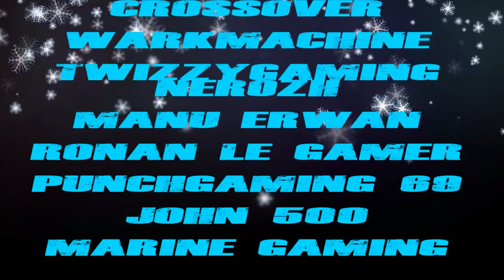QUE VAUT VRAIMENT HEROES OF THE STORM ? ENFIN DU FUN !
Bonjour Game World Hi-Tech vous présente heroes of the storm avec une dédicace au chaine au fure a mesure nous faisons une dédicace à RZPRODGAMING/WARKMACHINE/FAIL 2 OUF /TAISHO HD/ Ronan le gamer / Punchgaming 69/John500/Tech Tribu - Alain Glico/Mrvidéogamme communauté™/Marine Gaming/ maxoulefou/ Khronos Officiel/Mr Golden/merci de like une vue un soutien une aide parlez de nous abientot merci a tous